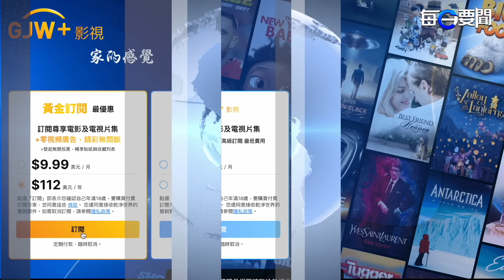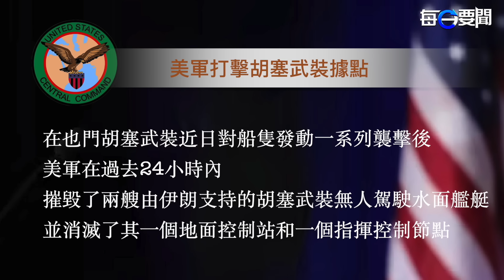美軍打擊胡塞武裝據點 以色列軍方與政府現分歧；習冷眼旁觀普京與金正恩在自家門口「秀恩愛」 主播：林茵 【希望之聲粵語頻道-每日要聞】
6月21日內容提要：
01:18 美軍打擊胡塞武裝據點  以色列軍方與政府現分歧
04:22 習冷眼旁觀普京與金正恩在自家門口「秀恩愛」
07:55 華春瑩剛升副部長又有新職務？
11:02 南方暴雨水淹 桂林火車站 廣西水庫深夜泄洪釀災
美國軍方 星期三（6月19日）宣布，在也門 胡塞武裝近日對船隻發動一系列襲擊後，美軍 摧毀了其兩處據點。